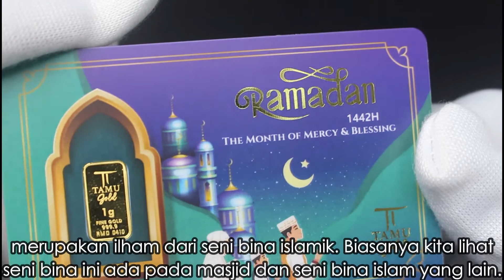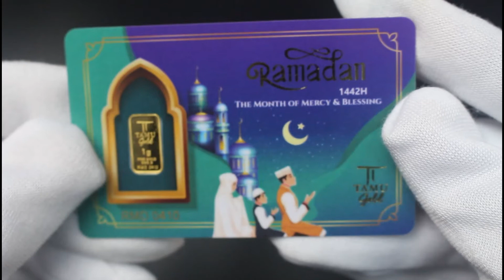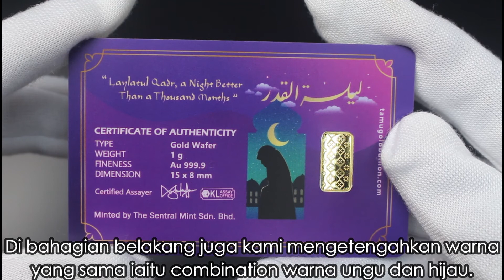UNBOXING 1 GRAM RAMADAN TAMU GOLD